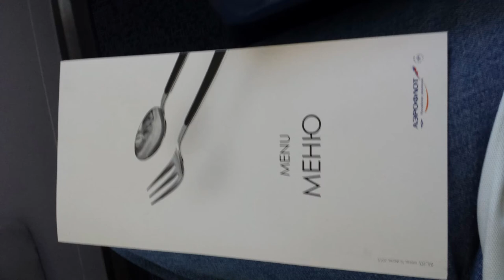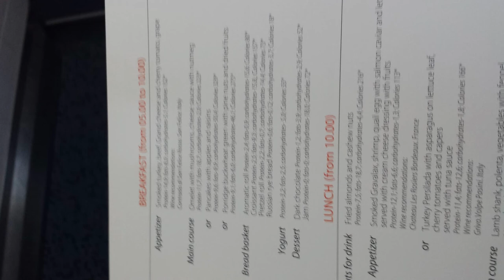Tripreport / Review Stuttgart Moscow STR - SVO Aeroflot SU2337 July 2015 Business Class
Aeroflot flight SU 2337 from Stuttgart to Moscow in Business Class.